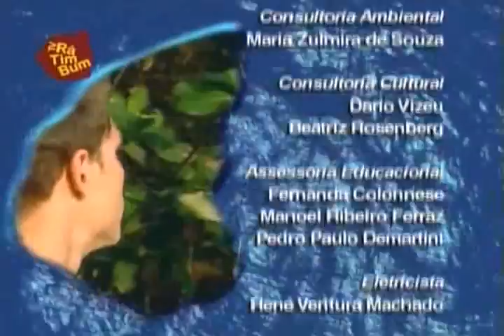Ilha Rá Tim Bum Síndrome de Sinimbu Parte 2